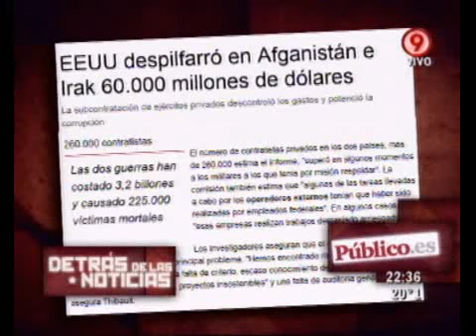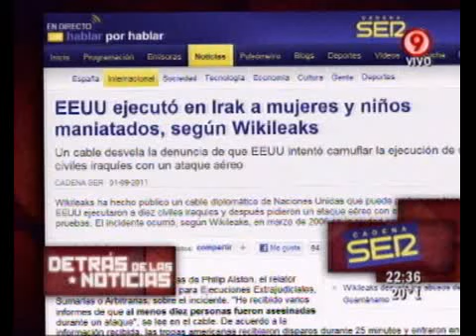detras de las noticias.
Duro de domar seccion detras de las noticias javier romero 10 años del  11 de septiembre